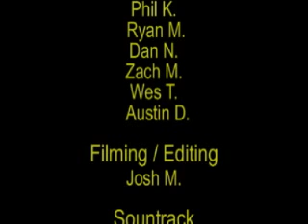F.C. Shytown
Clips of F.C. Shytown playing in two games at JFK stadium. The first is versus the charges and the second is the championship match versus the Fire.
It is inevitable how F.C. Shytown would finish off the year.